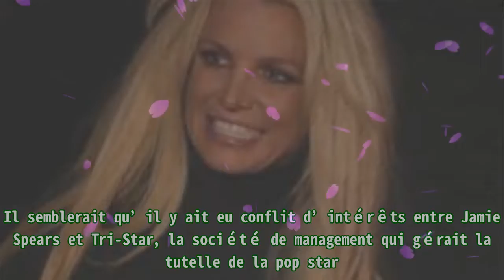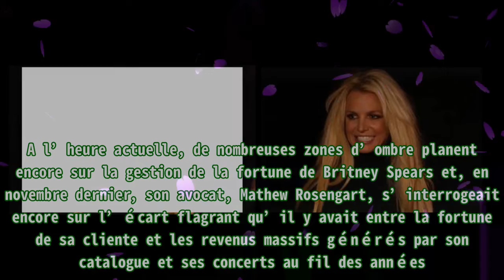Des conflits d’intérêt entre le père de Britney Spears et la société de management Tri-Star sont r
,Vidéo,People,Britney Spears,
Des conflits d’intérêt entre le père de Britney Spears et la société de management Tri-Star sont r Il semblerait qu’il y ait eu conflit d’intérêts entre Jamie Spears et Tri-Star, la société de mana